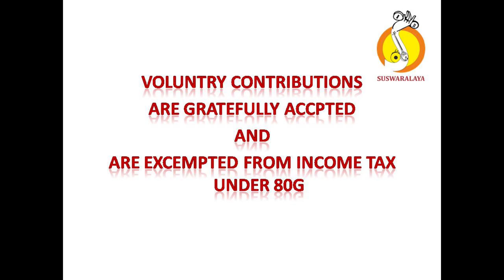1 RAJA RAJA RADHITE NIROSHTA ROOPAKA MUTTAIAH BHAGAVATAR